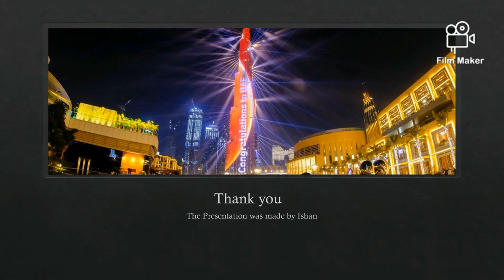Emirates Mars Mission / Success / For school / Power Point Presentation / Ishan & Aira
Hope Probe:
Hope Is the Name of this Project. It took 6 years to complete this project.
Last 20th July 2020, 12:58 AM ( Dubai Time) This project was sent to space without any astronauts.
The UAE's arrival to mars was the dream of the late H.H Sheikh Zayed Bin Sultan Al Nahyan.
Our Investment in the human capital proved worthwhile as we see our youth Capable of reaching the stars.
This quote was said by H.H Sheikh Mohammed Bin Zayed Al Nahyan

Mission Highlights:

Name: Emirates mars Mission
Name of the Probe: Hope Probe
Launched: 20th July 2020 (12:58 AM) Dubai Time
Launched Location: Tanegashima Space Centre, Japan
Cruising distance: 493.5 Million KM.

Tanegashima Space Centre:
The Space Craft Was launched by Tanegashima Space Centre in Japan with a Japanese Rocket. The Mission Design, Development, And operations, are led by Mohammed bin Rashid Space Centre (MBRSC).

Muhammed Bin Rashid Space Centre
The Mohammed bin Rashid Space Centre, is a Dubai government
Organisation Working on Uae space program.
The Emirates Mars mission
(Hope Probe).
The Uae Astronaut Programme was led by Mohammed Bin Rashid Space Centre.

Slide 1: Hope Probe
Slide 2 : Mission Highlights
Slide 3: Tanegashima Space Centre, MBRSC.